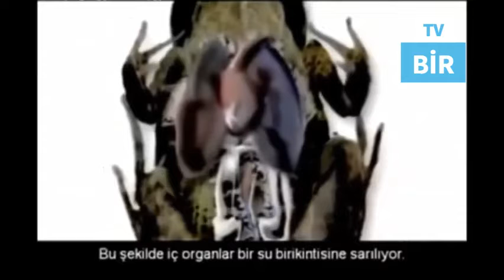Kışın Ölen Baharda Dirilen Kurbağa - Bir Düşünün